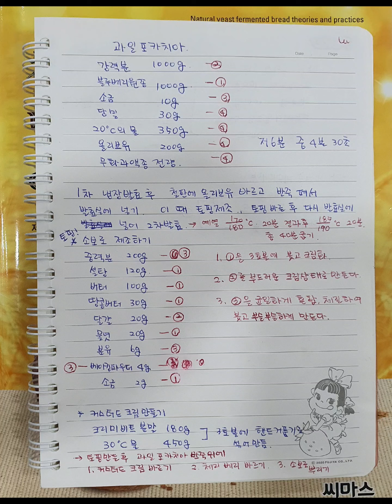천연발효빵 _ 과일 포카치아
과일 포카치아 는
'블루베리 원종과 무화과 액종' 을 이용하여  만들었습니다 ㅎㅎ